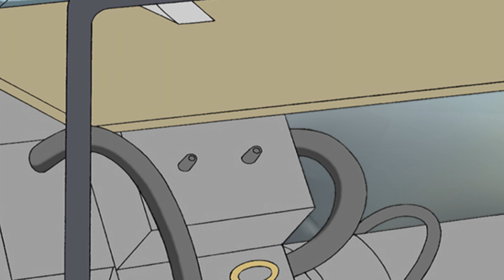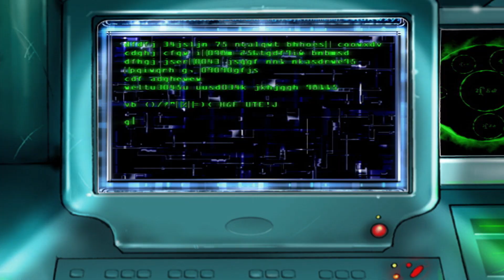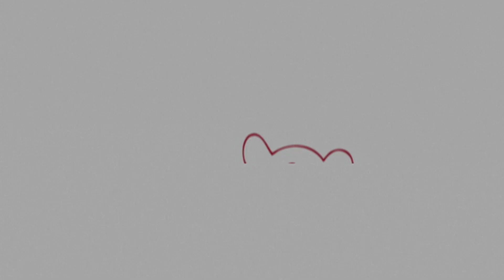Die Rückkehr des Pharaos | Adventurers - Mission Zeitreise Staffel 1 | Ep. 7 | Ganze Folge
Als der Lehrer Professor Krupnik auf mysteriöse Weise verschwindet, begeben sich seine Schüler, Fire, Nevin, Paul und Kikko auf eine abenteuerliche Suche nach ihm und stoßen dabei auf eine geheimnisvolle Erfindung.

🧸🌞 Über Kids Prime Time 🌞🧸
Kids Prime Time versorgt euch mit kompletten Episoden von beliebten Kinderserien. Von Klassikern wie Urmel aus dem Eis, über Detektivgeschichten mit Elliot Maus bis hin zu gelben, freundlichen Monstern aus Maggie und das Biest. Für jeden Geschmack findet sich hier die passende Kinderserie. Entdecke Serien wie Fix & Foxi, Marvin, das steppende Pferd, Der kleine Bär, Timmy geht zur Schule, Elliot Moose, George and Martha, Hoota & Snoz und viele mehr.